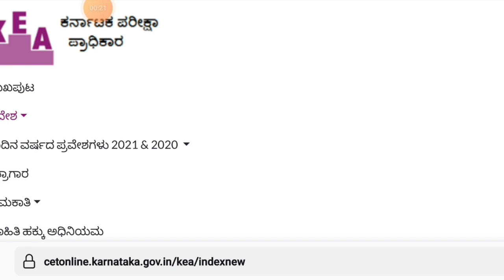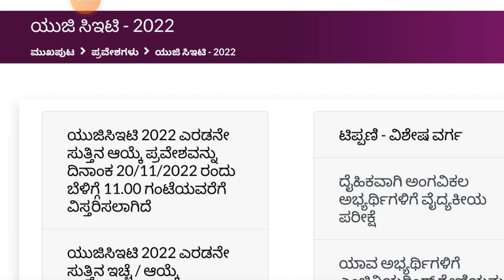KCET 2022 LATEST UPDATE TODAY|IMPORTANT UPDATE|students solution